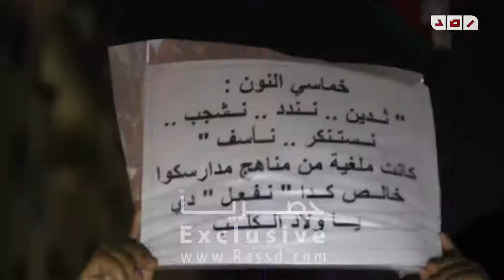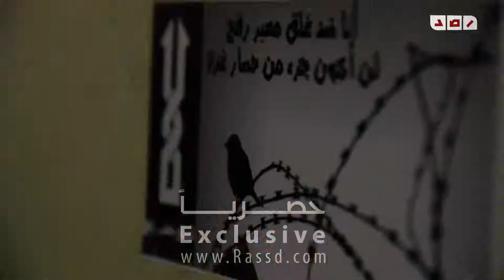."RNN | Egypt | From Tahrir to Palestine "One Nation not Two"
RNN | Egypt | a March from Talaat Harb Square to the Ministry of Foreign Affairs in order to denounce the Aggression on Gaza Strip.

Filming: khaled Sahlop
Montage: Nour Galal